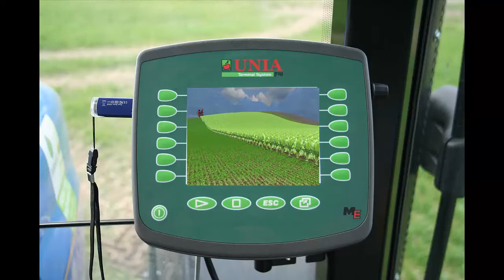Zapowiedź sezonu II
Siema tu LsTeam Rolnik pokazujemy krótką zapowiedź sezonu II.
Piszcie jakie mamy mieć mody oraz dobre i sprawdzone mapy :D